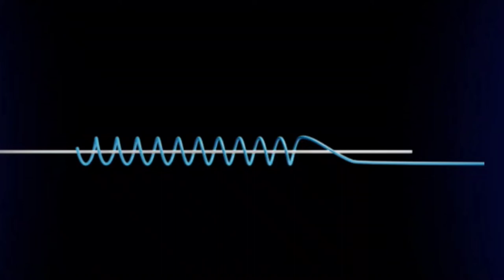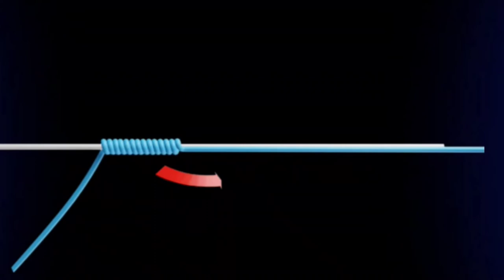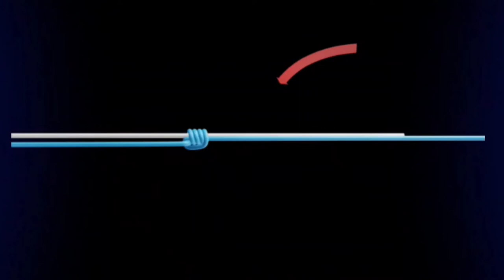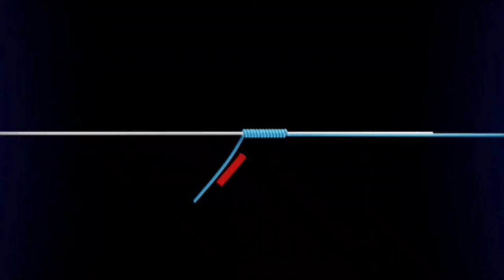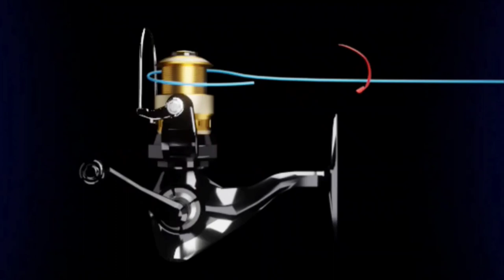tutorial cara membuat simpul pancing